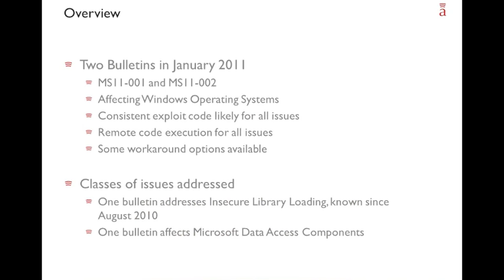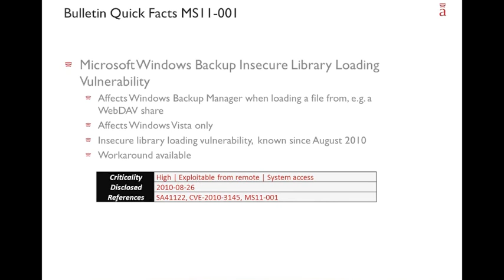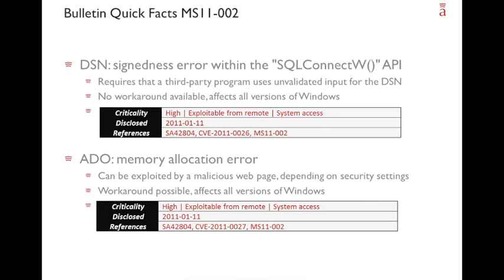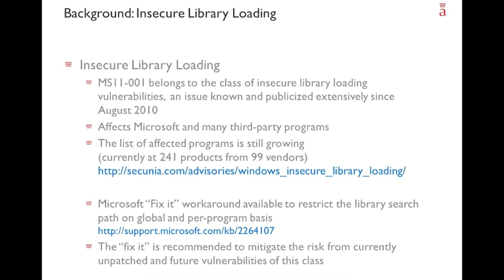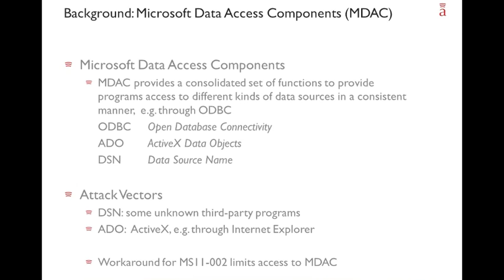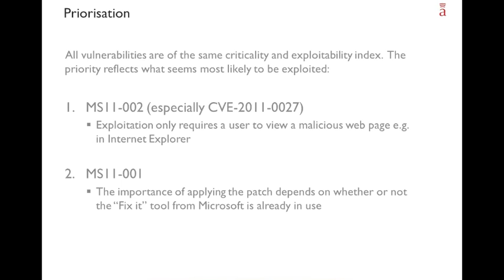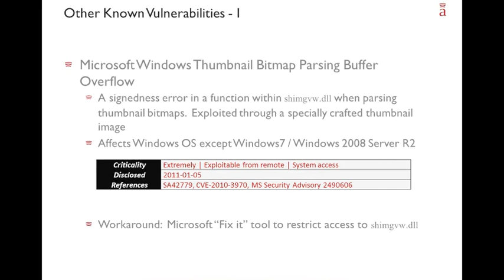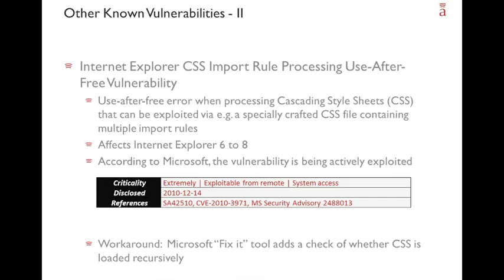Patch Tuesday Webinar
Monthly Secunia webinar on Microsoft's Patch Tuesday, delivered by Stefan Frei.